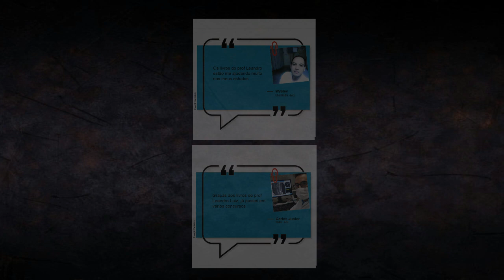NUNCA FOI TÃO FÁCIL PASSAR EM CONCURSO para RADIOLOGIA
🔴 ALERTA de SUCESSO!
🤑 Você SONHA em NUNCA mais ter que se PREOCUPAR com o DIA em que o SALÁRIO vai CAIR na conta?
🧐 Deseja SÓ OLHAR para uma questão de prova em CONCURSOS de RADIOLOGIA e JÁ SABER a RESPOSTA?
🤠 Quer suas FÉRIAS MERECIDAS?
EU VOU TE AJUDAR!
📚 Quero compartilhar com você o conteúdo MAIS IMPORTANTE que já criei. E olha que já produzi muitos.
🚀 Um livro que apresentou excelentes resultados, em sua versão anterior, levando pessoas de todo o Brasil:
✅ à APROVAÇÃO
✅️ ao grande número de acertos nas questões específicas
👉 Veja os depoimentos no Instagram @livroleandro
Quero te oferecer o livro:

"700 Questões de Concursos para Radiologia Comentadas"

De R$ 129,99 por apenas
😱 R$ 99,99
▶️ Frete grátis
▶️ Dedicatória
▶️ Brinde Surpresa
GARANTA JÁ O SEU!
🍕 A vista ou em até 18X!
👋 CLICA AÍ no link abaixo:
Ou envie me um DIRECT (mensagem) no Instagram:
Abraço e Paz!
concurso raio X
concurso para radiologia
concurso técnico radiologia
prova técnico radiologia
prova radiologia